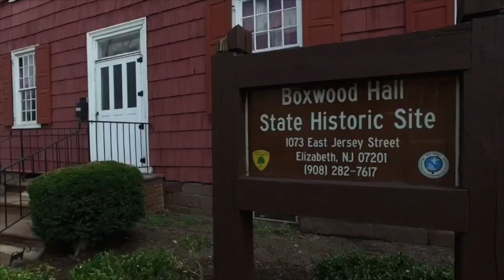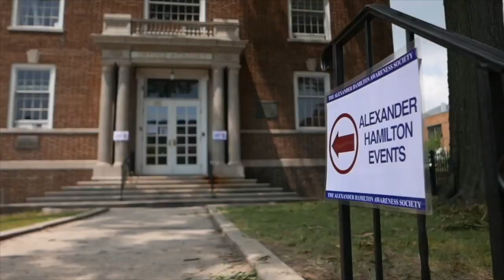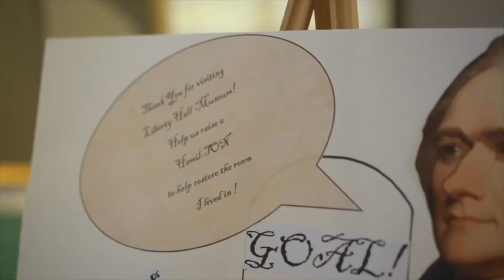Our City- New Jersey Division of Consumer Affairs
Paul Rodriguez, Acting, Director for the Division of Consumer Affairs